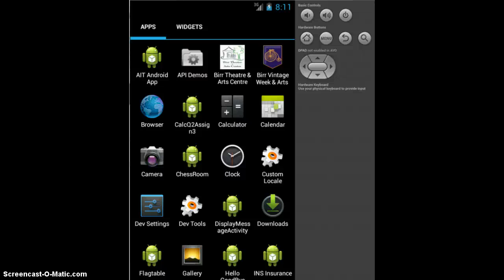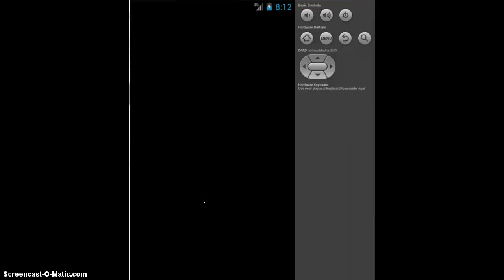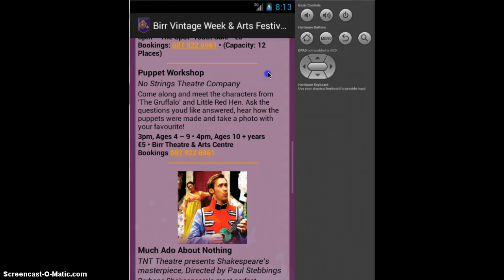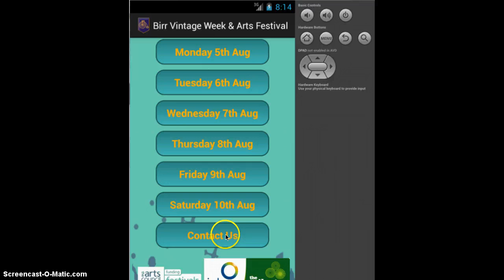Birr Vintage Week 2013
This is a video of the app that was made by "Broken Droid Productions"